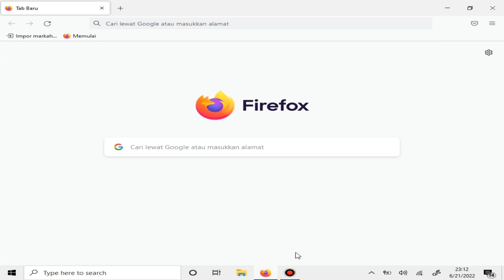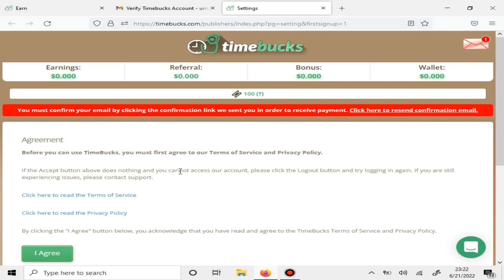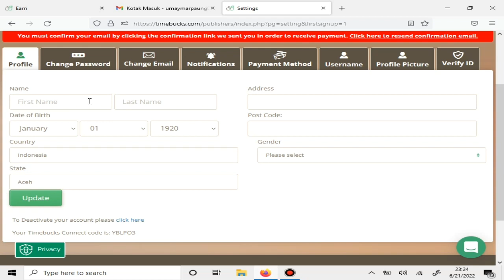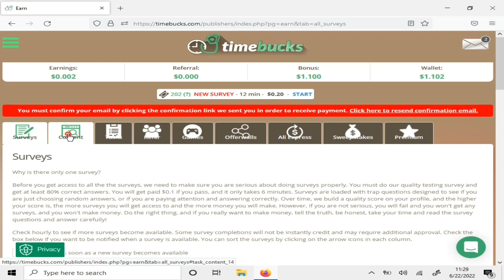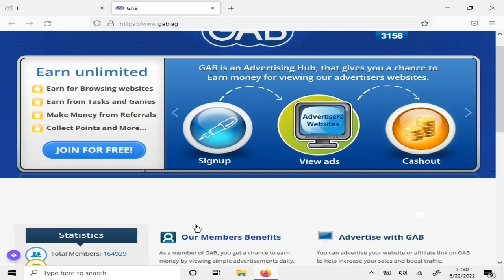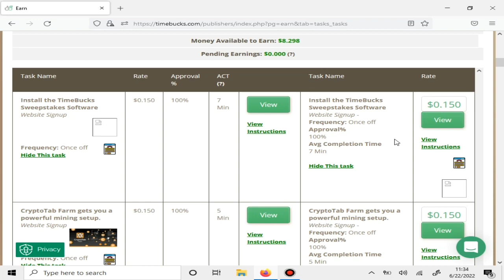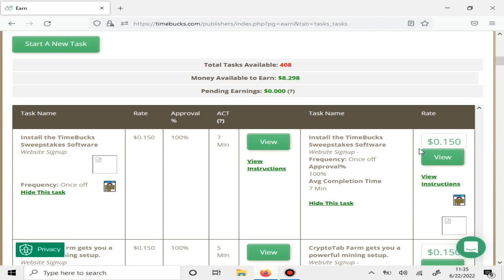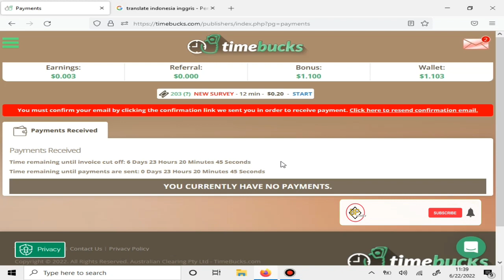Hanya Klik Gambar Dibayar Ratusan Ribu - Cara Menghasilkan Uang Dari Internet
Cara Menghasilkan Uang Dari Internet Tanpa Modal Dengan Hanya Klik Gambar dan Kita bisa dibayar ratusan ribu setiap minggunya. Video kali ini saya akan share tentang website penghasil uang dollar, dimana di web ini kita bisa mengerjakan tugas sederhana hanya dengan klik gambar dan mampir ke website tertentu, kemudian kita dibayar.

Website penghasil dollar kali ini bisa juga kalian jadikan kerja online tanpa modal, karena memang tidak butuh modal apapun lagi kecuali HP dan koneksi internet.

kalian bisa cek website yang kami bahas di video ini. Nama websitenya adalah timebucks. Timebucks merupakan web penghasil uang yang terbukti membayar, Untuk mendapatkan uang dari internet kalian bisa memanfaarkan web ini sebagai sumber pendapatan penghasilan tambahan.

Jadi siapa aja yang cocok untuk mengerjakan tugas di website ini? jawabannya bisa semua kalangan yaa, mulai dari jadi penghasilan tambahan ibu rumah tangga, penghasilan tambahan untuk pelajar dan mahasiswa dan masih banyak lainnya.